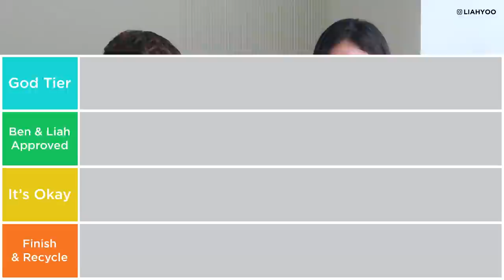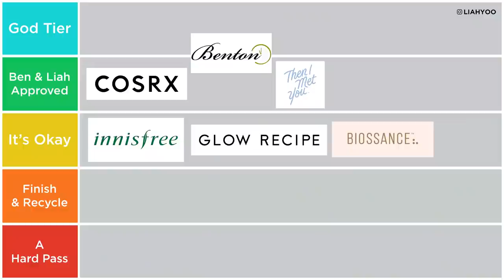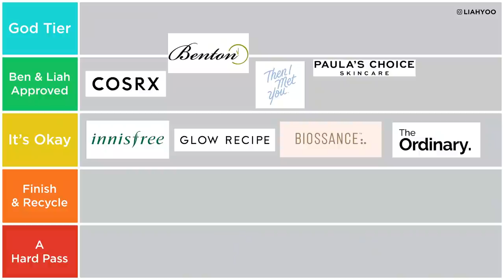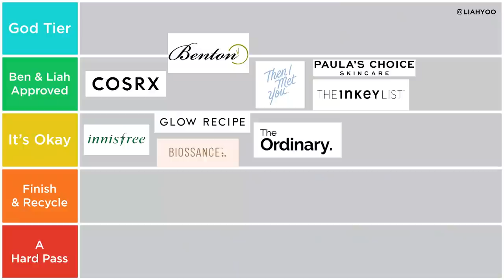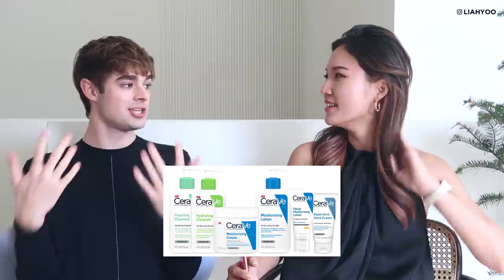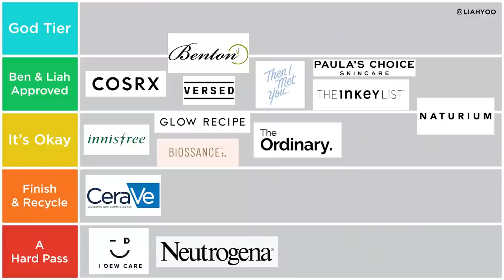Ranking Popular Skincare Brands from BEST 🤩 to WORST 🤭 ft. Ben Neiley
Versed Skincare - Baby Cheeks All In One Hydrating Milk

Versed Skincare - Guards Up Daily Mineral Sunscreen Broad Spectrum SPF 35

KraveBeauty ownership: KraveBeauty is my own skincare brand that I founded in December 2017. While the thoughts and opinions that I share on my channel are always genuine, I must acknowledge the direct relationship that I have with KraveBeauty. Thank you for your continued support and understanding, I would not have been able to found KraveBeauty without my PalmPalmFam.

My background: Please note that I'm not a healthcare professional or qualified cosmetic chemist. I do my best to quote credible sources, bring perspectives from various expertise and sometimes with the help of our research assistant team. But medical research is complex and I can't guarantee the information on this channel is error-free. So feel free to do your own research according to your skin & health concerns. I always welcome feedback to correct any misleading information. So please take this as entertainment and not as medical information.